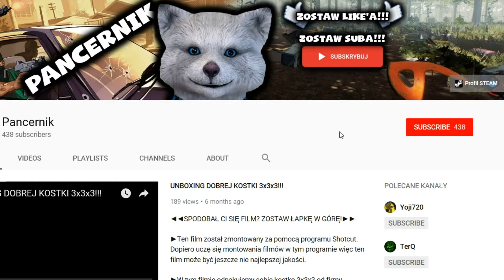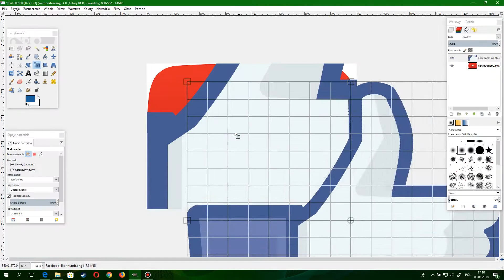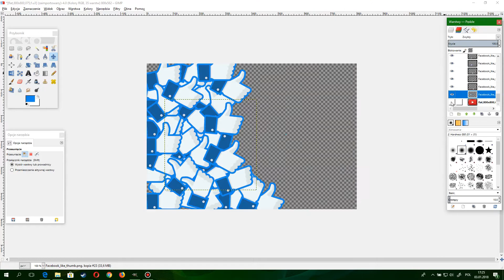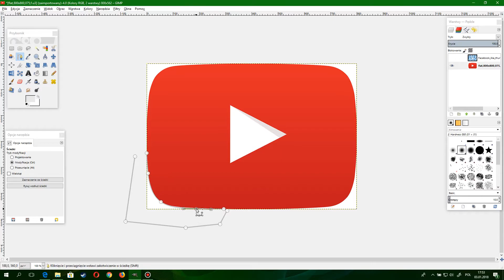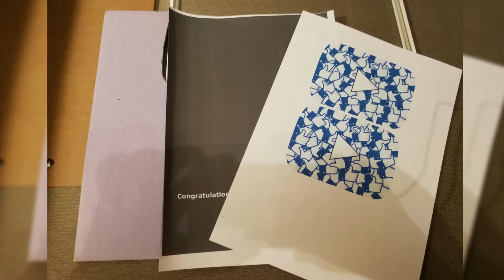Jak zrobić unikatowy przycisk youtube!!! | SPECIAL NA 500 WIDZÓW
►Ten film został zmontowany za pomocą programu Shotcut. Film jest w jakości Full HD i w 60 fps.

►W tym filmie pokarzę wam jak zrobić swój własny przycisk youtube'owy!

• Na moim kanale Pancernik znajdziesz przeróżne materiały o tematyce związanej z grami.